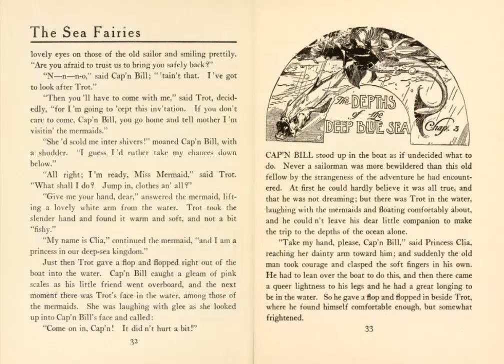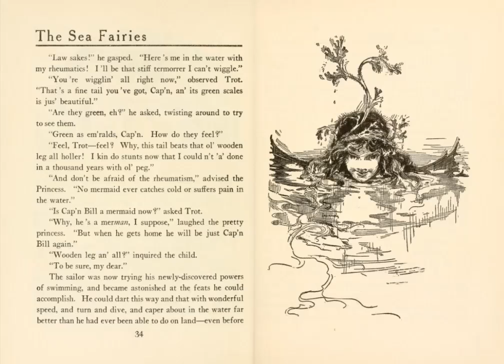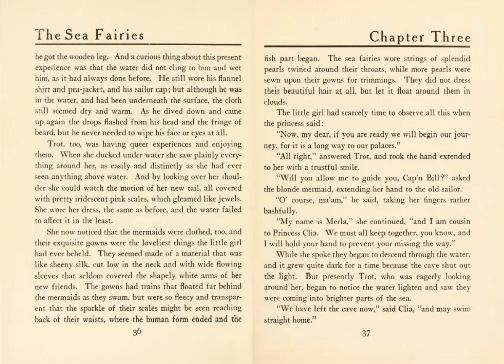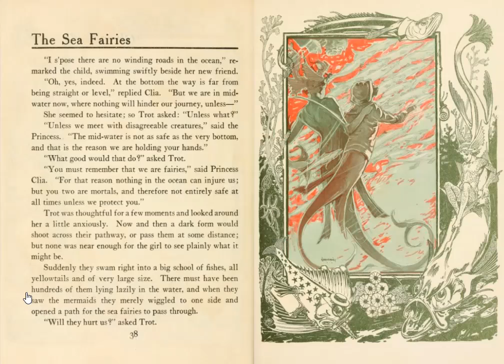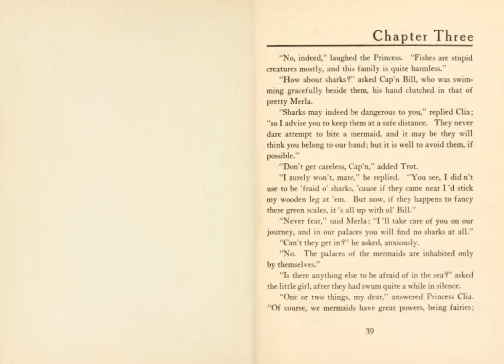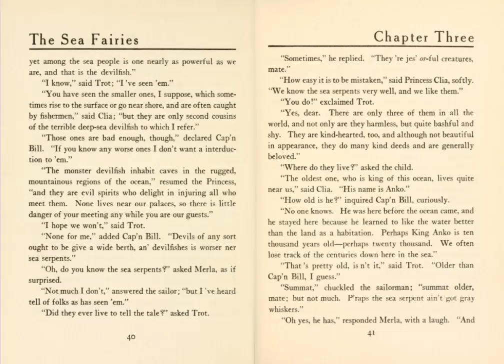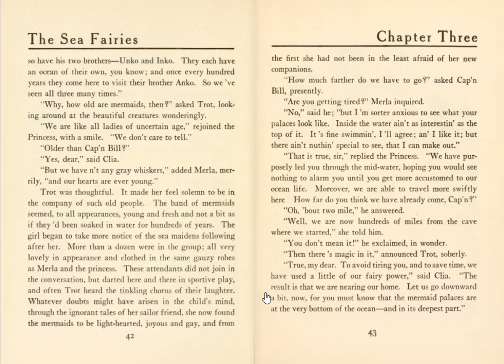The Sea Fairies - Chapter Three